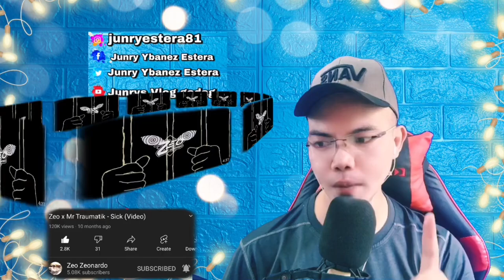Zeo x Mr Traumatik - Sick [Video] 🇵🇭 (REACTION)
👉⭕️Zeo x Mr Traumatik - Sick. This is our  mind-blowing, Shocking , Powerful and Brilliant yet superb Video Reaction to Zeo x Mr Traumatik - Sick.  In this Video you can see and listened how amazing the tone and the Dark Story yet to phenomenal Masterpiece, the arrangement and its vocal was phenomenal great Music if life can be in a dark Place , See it for yourself. !  SPASIBO RUSSIA   WE LOVE YOU!!I!!